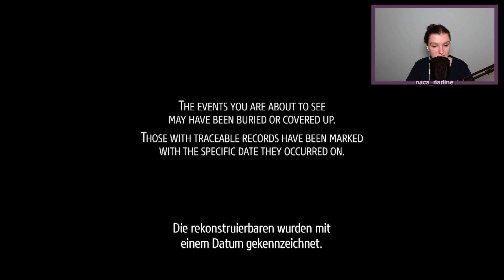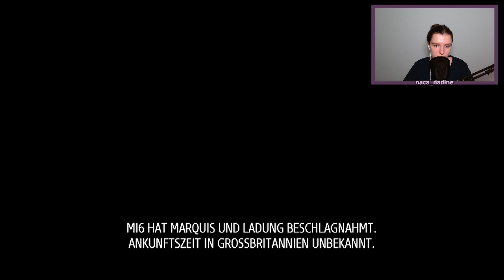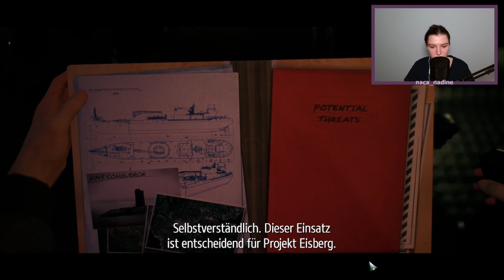Das gruselige Spionage - Abenteuer geht los! Phantom Doctrine 🕵🏽‍♀️ #1 I nacaplays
Hello friends,
Nadine hat im Stream auf Twitch ein neues Spiel begonnen und zwar Phantom Doctrine. In diesem Spionagethriller sind wir eine Agentin, die versucht alle Verbrechen und Vorhaben der Feinde aufzudecken und alle geheimen Informationen zu erhalten ... Wir wir jedoch den Start des Spiels so meistern und wie alles beginnt, seht ihr in diesem Video, viel Spaß dabei! ♡